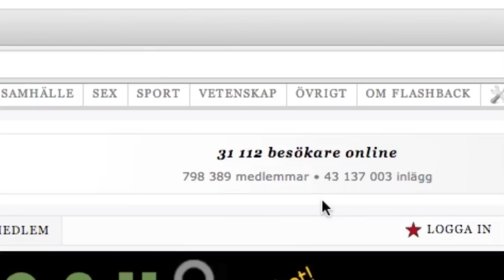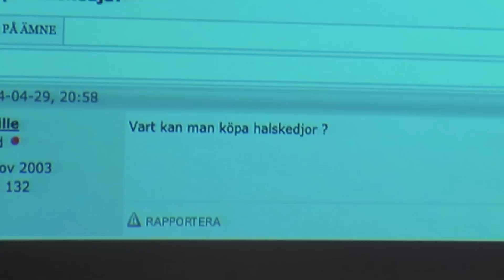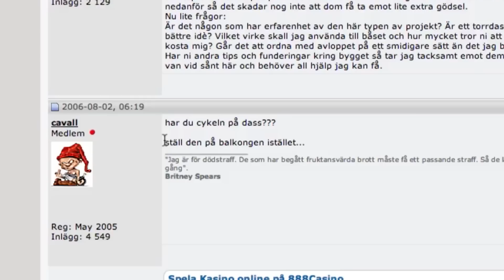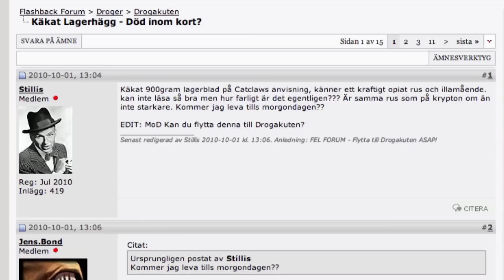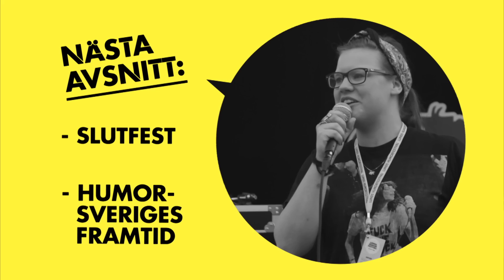En liten serie om Lunds Humorfestival - Kringlan Svensson & Valle Westesson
I showen "Snille och Smak" har Kringlan Svensson och Valle Westesson samlat de roligaste, mest djupsinniga och befängda trådarna från Flashback forum. Här analyseras och demonteras frågor och svar från den virtuella mötesplats som vi så mycket älskar att hata. Besökarna på festivalen bjuder även på sina favoritvitsar.